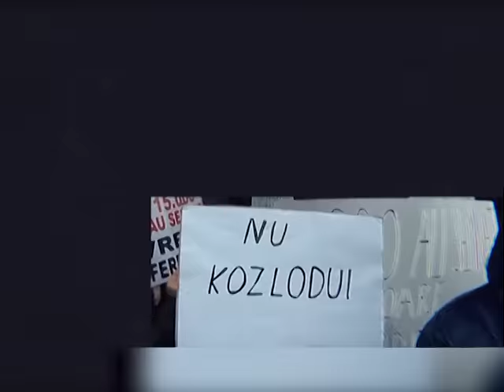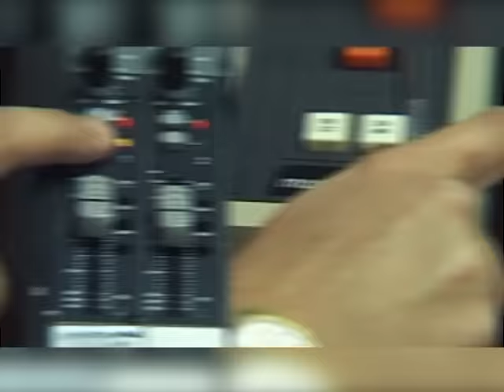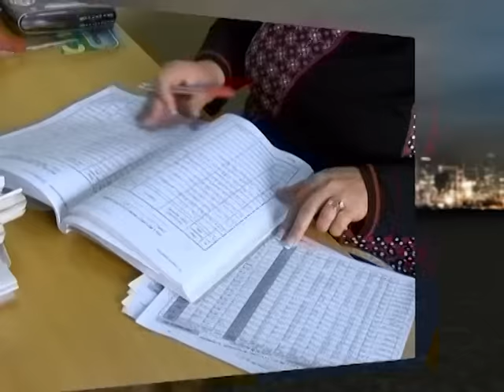Popas folcloric - 22.01.2016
Ionel Marcu şi o mică parte din Ansamblul din Vişina Veche, judeţul Olt, ne-au bucurat cu melodiilor lor şi ne-au împărtăşit din tradiţiile zonei din care vin. Aceştia sunt mari iubitori ai folclorului, iar acest lucru îl transmit şi celor din jurul lor. Cu multă veselie, Ionel Marcu ne-a vorbit despre cum s-a înfiinţat asnsamblul şi cum îi face pe oameni să iubească folclorul, într-o nouă ediţie a emisiunii POPAS FOLCLORIC.